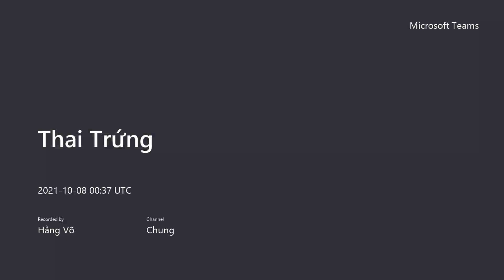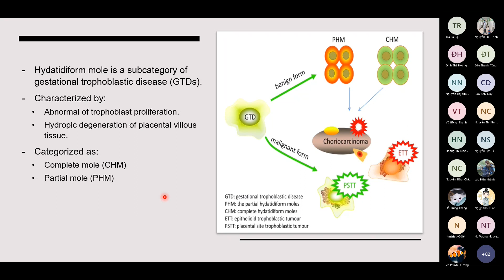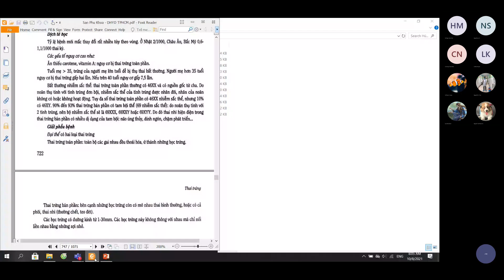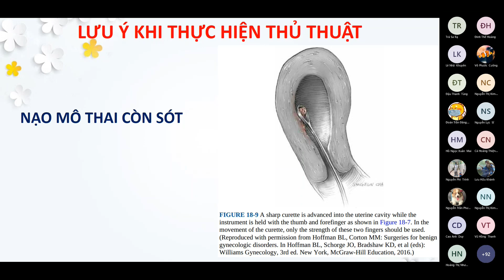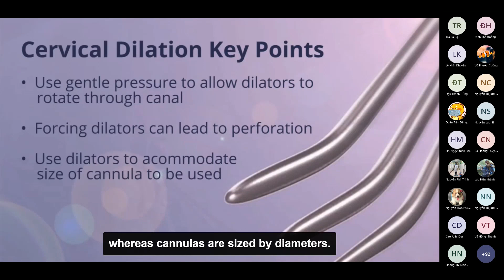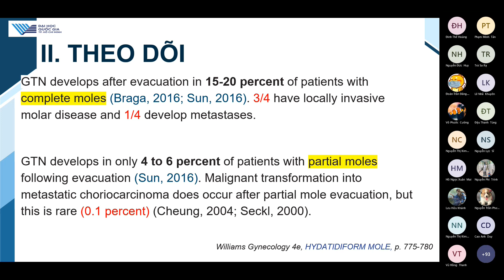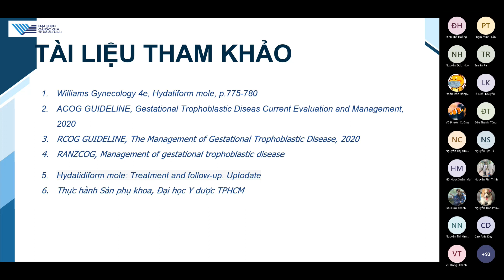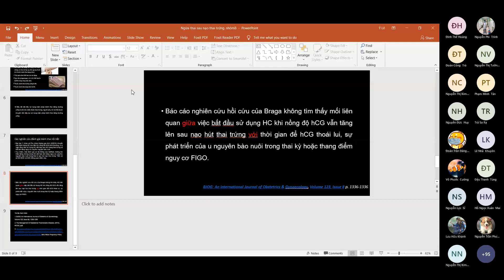Bài giảng - Thai trứng